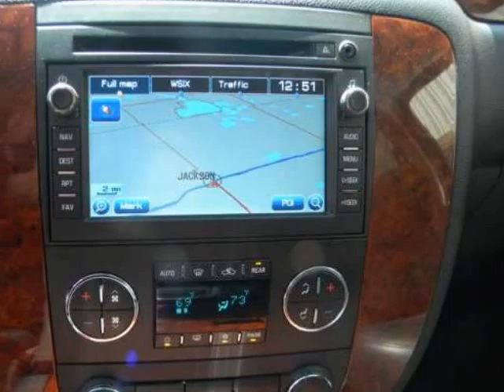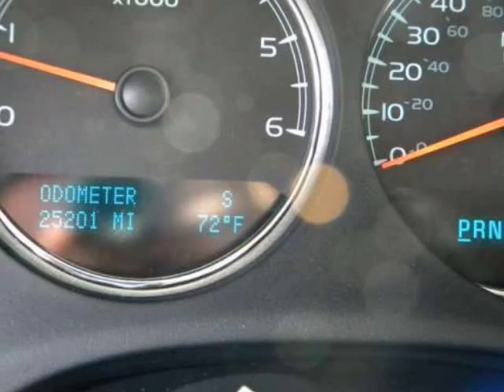2010 CHEVROLET Tahoe 4WD 4dr 1500 LTZ